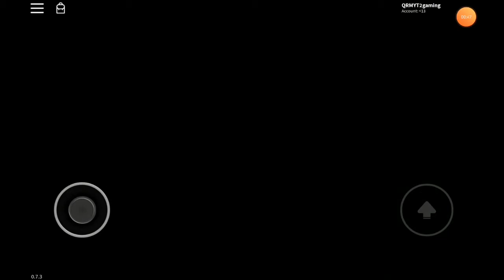Bakon Chapter 1 Fail - Roblox Bakon #1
In This Video I tried my best to beat bakon, but was just to hard to beat.